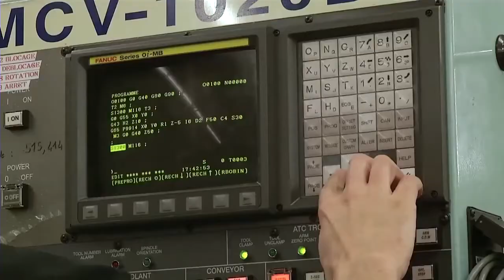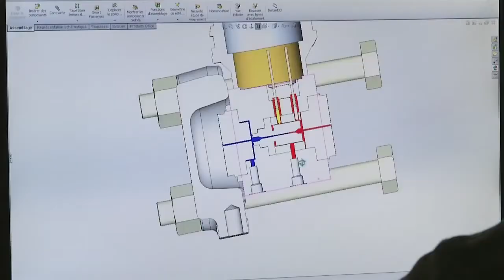Fuji Electric France, pressure transmitters made in France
English version :

Our Fuji Electric France team is dedicated to your satisfaction. Our cutting edge manufacturing facility guarantees that we can deliver the biggest quality solution, tailored to your industry and application requirements, with fast delivery times.
In addition to our expertise in manufacturing pressure transmitters, we also have extensive knowledge and experience in the application and supply of the complete range of instrumentation for regulation,gas analysis, measurement and control

➡️ Would you like to know more about Fuji Electric ?

Version française :

Depuis 20 ans Fuji Electric France place la satisfaction de ses clients au cœur de ses préoccupations. Implanté à Clermont-Ferrand elle a fait une récente extension à Cournon d’Auvergne qui lui permettent de garantir de meilleurs délais de fabrication et d’apporter un service de proximité de qualité. Spécialiste reconnu à l'international dans la fabrication des transmetteurs de pression, notre domaine d’expertise concerne toute l’instrumentation : la mesure, le contrôle,l'analyse de gaz et la régulation

➡️ Pour ne rien rater de notre actualité inscrivez-vous à notre newsletter

📱 Restez en contact avec nous en vous abonnant à notre page sur Linkedin